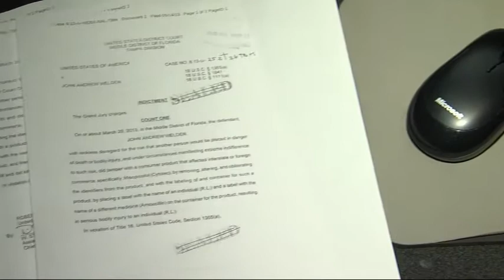FBI: Florida man John Weldon charged with murder for tricking girlfriend into taking abortion pill